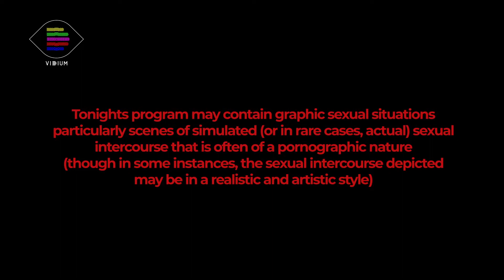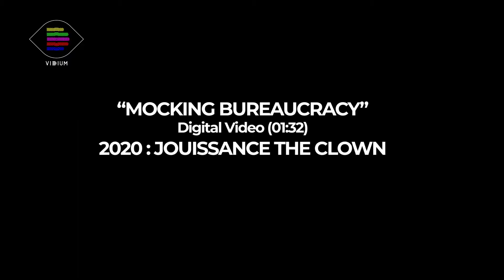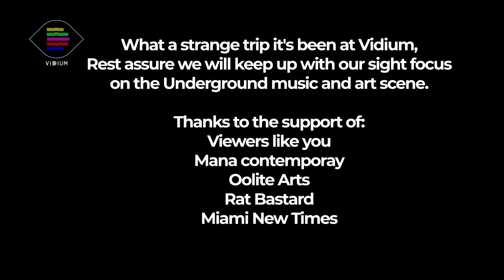The Contemporary Late Show With Robert Brantley EP.3